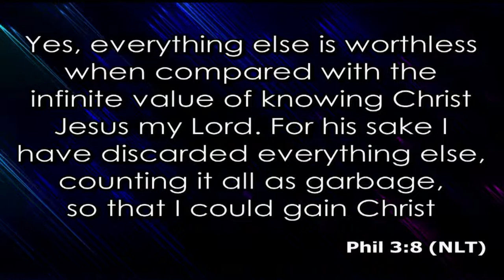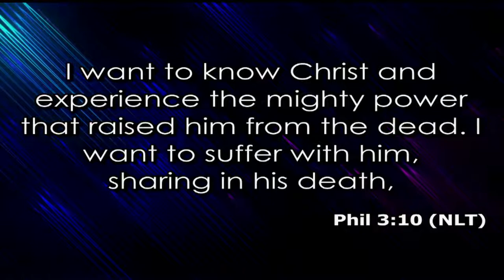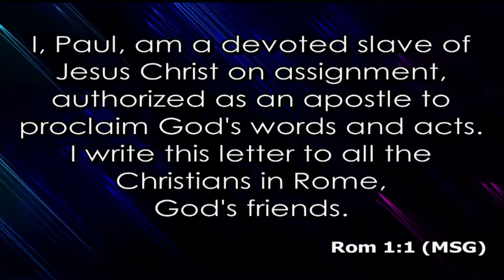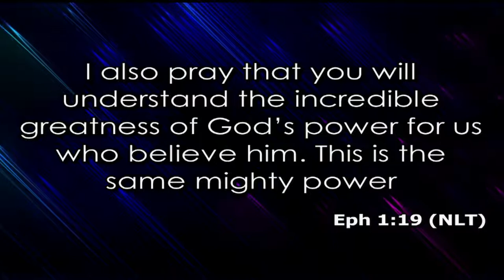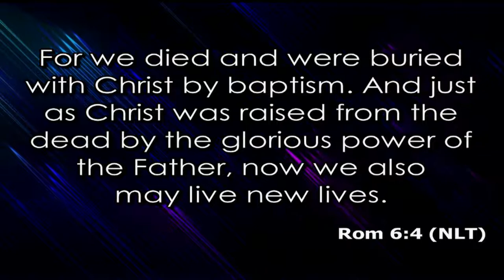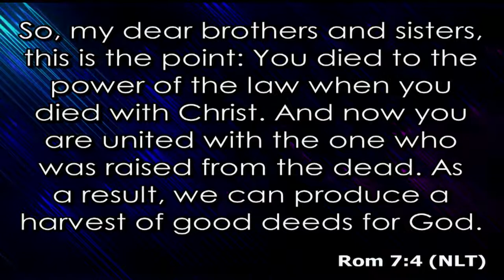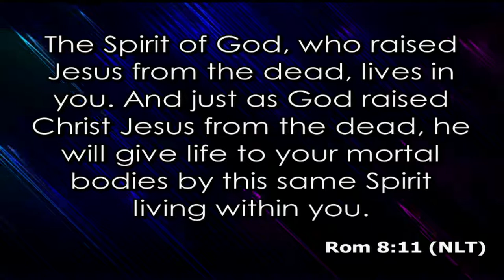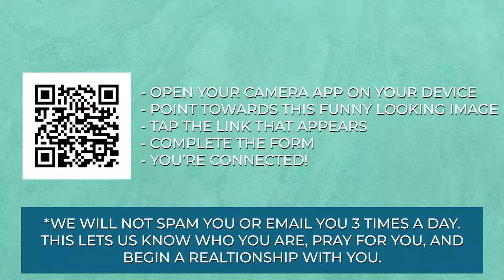The Importance and Significance of the Resurrection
First time watching? Let’s connect!